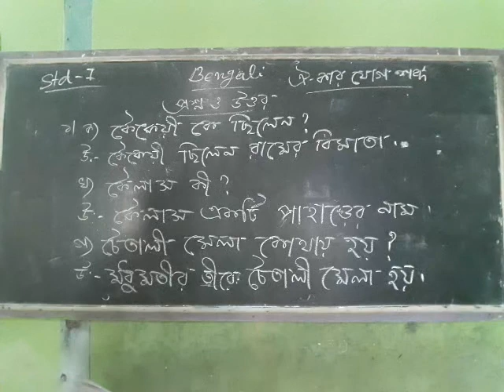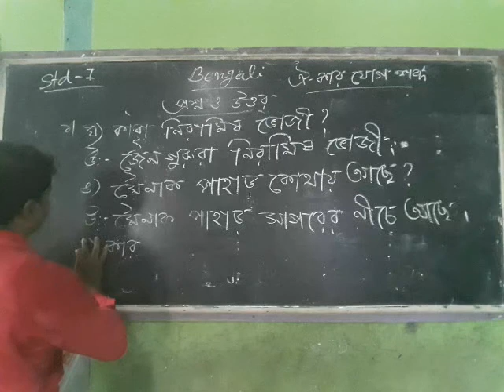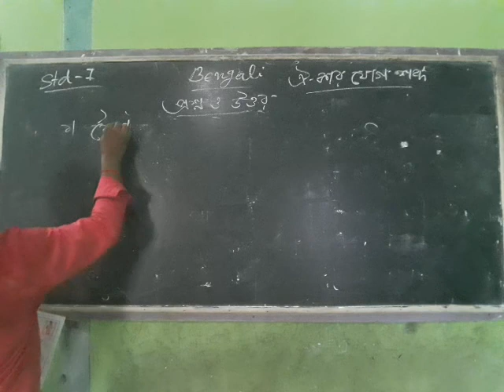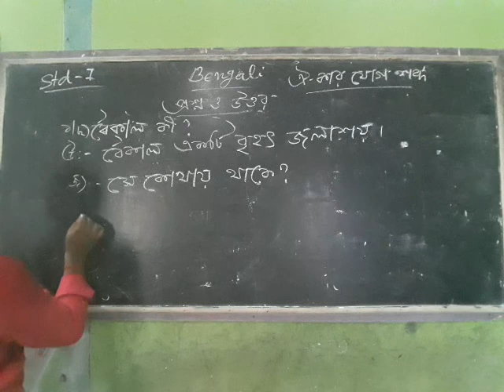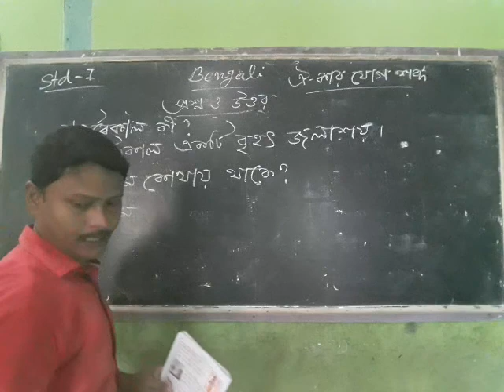STD - I ( SUB - BENGALI )